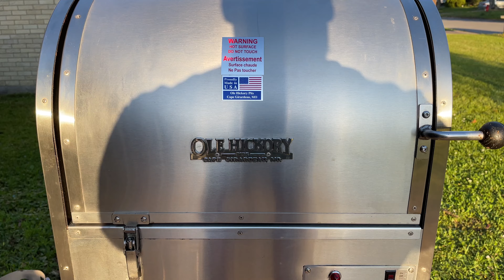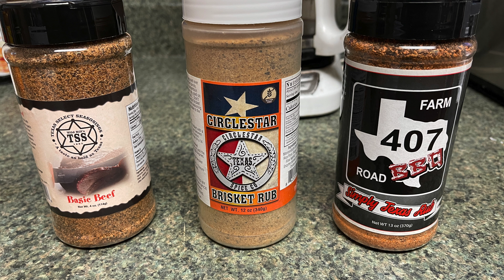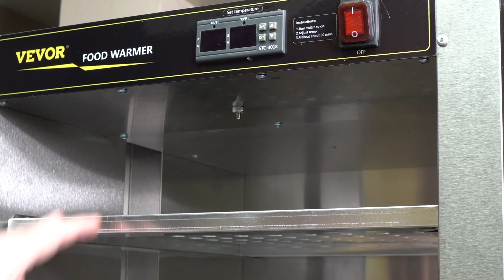Chopped Brisket Sandwich ~ Untrimmed Brisket ~ Ole Hickory Ultra Que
Watch me without ads on your TV!